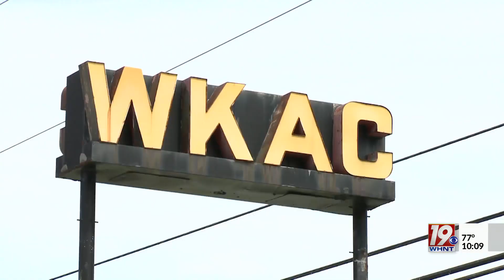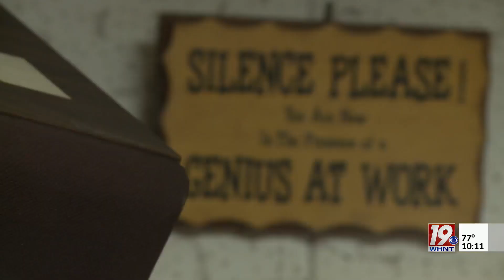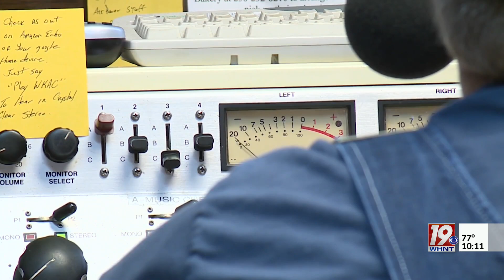Remembering "Sick Call" Co-host Jay Hudson | June 25, 2023 | News 19 at 10 p.m.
A familiar voice to radio listeners here in the Tennessee valley has been silenced. Jay Hudson died June 19th. He was one of the hosts of the morning "Sick Call" radio broadcast. I visited Jay and his son Corey at the radio station in 2018.